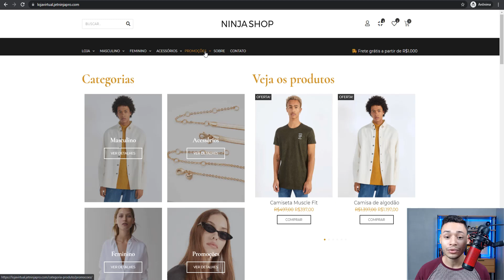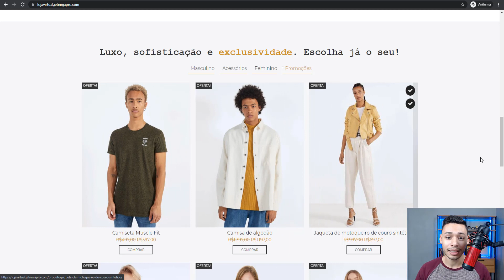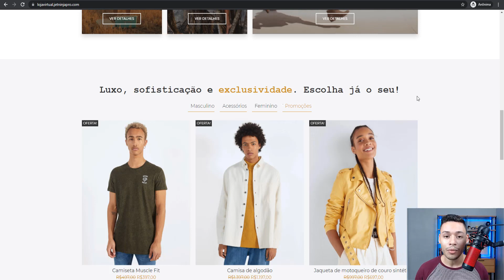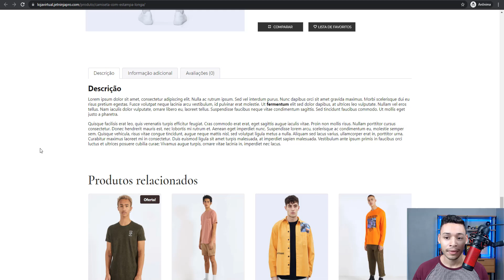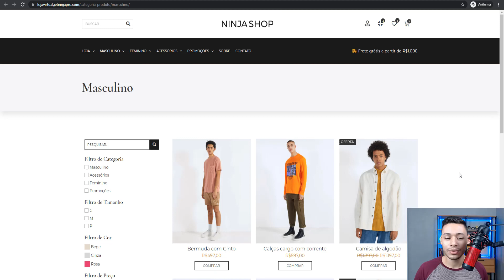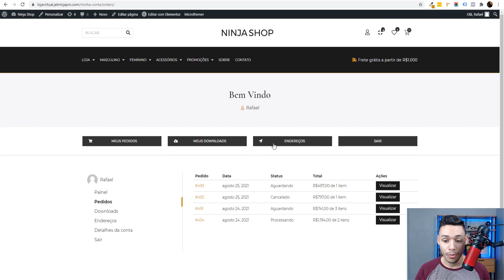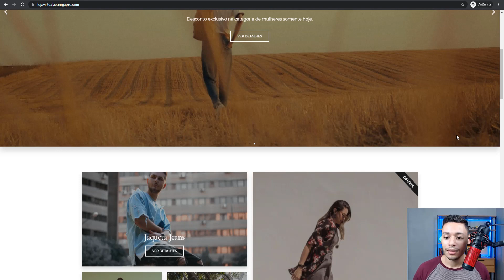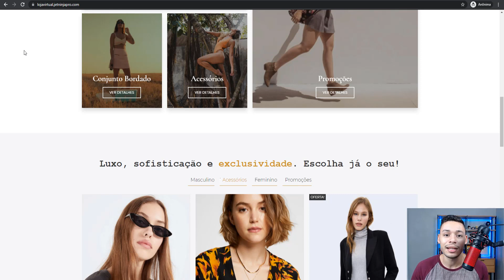LANÇAMENTO - Loja Virtual Completa Com Woocommerce, Elementor e Crocoblock - Jet Ninja Pro